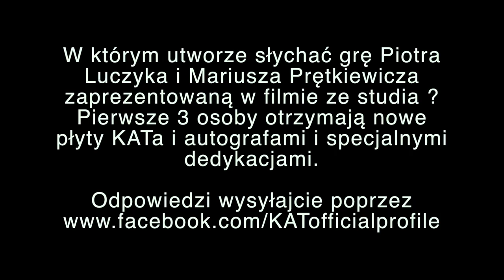Konkurs KAT WLB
Konkurs KAT 2016:
W którym utworze słychać grę Piotra Luczyka i Mariusza Prętkiewicza zaprezentowaną w filmie ze studia MAQ Records ?
Pierwsze 3 osoby otrzymają nowe płyty KATa i autografami i
specjalnymi dedykacjami.